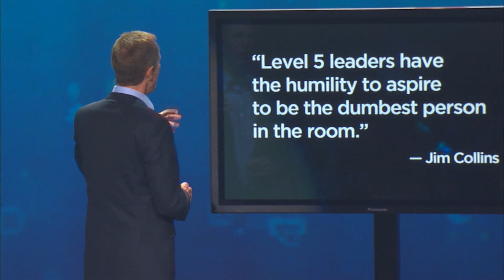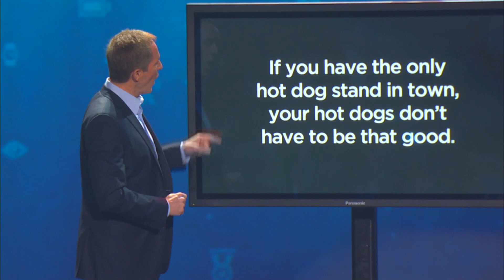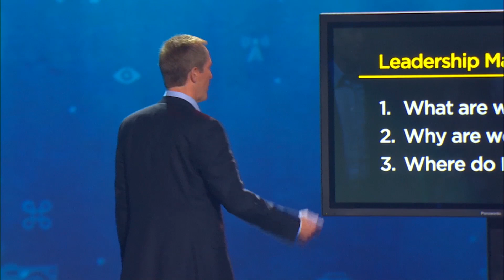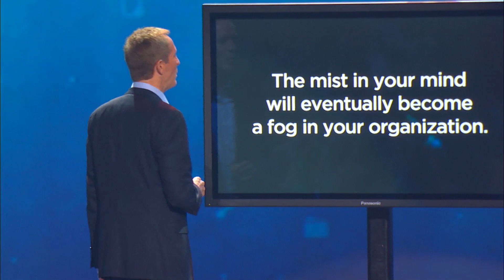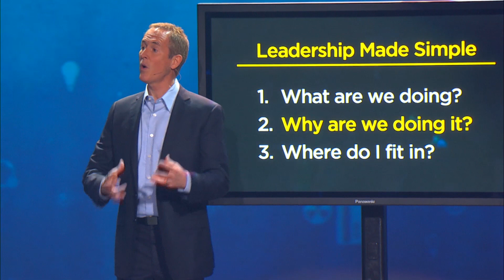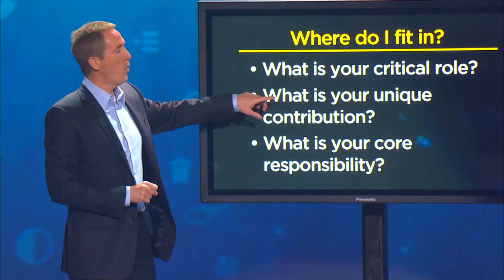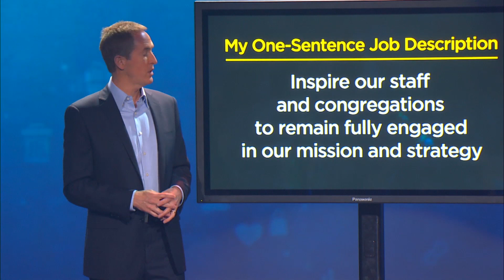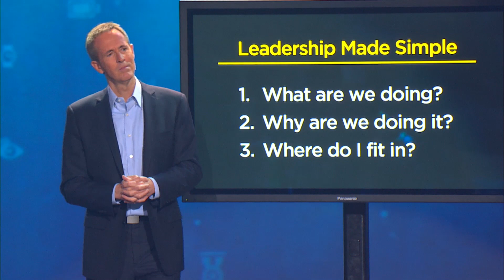Simply Lead // Andy Stanley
Leadercast 2013: Simply Lead // Andy Stanley